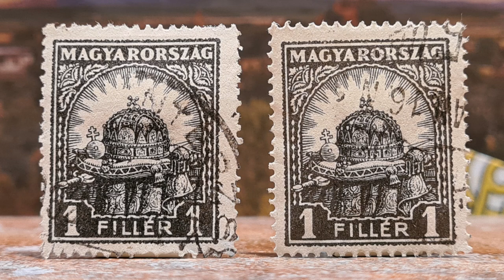HUNGARY - Crown of St.Stephen ... Stamps / Briefmarken